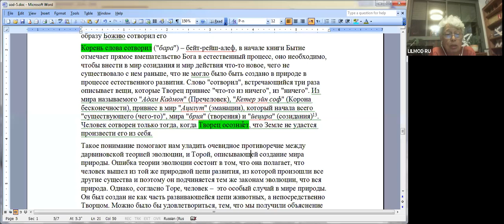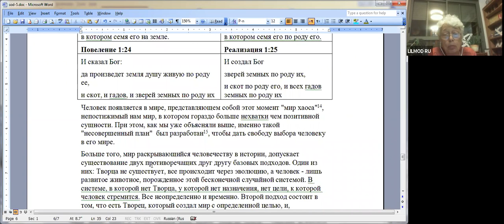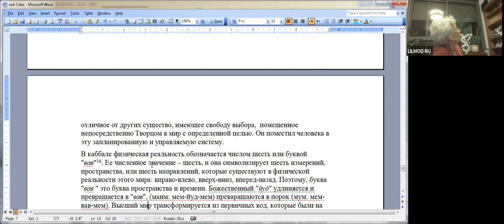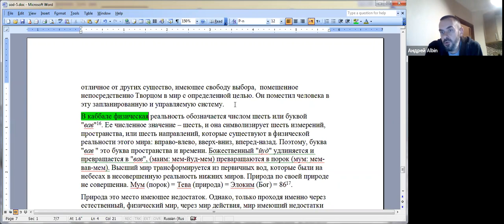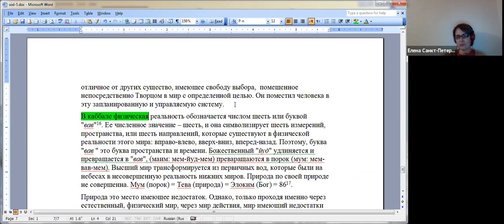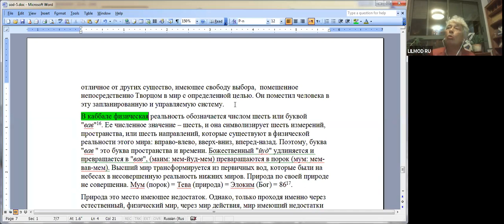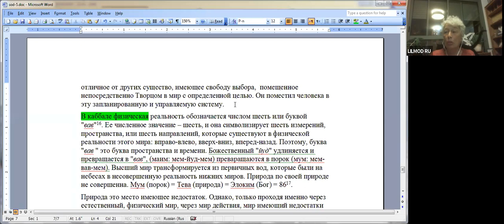Седьмая лекция. Земля, Адам и Змей (продолжение), "Тайна Еврейства" рав Маниту, Нехама Симанович